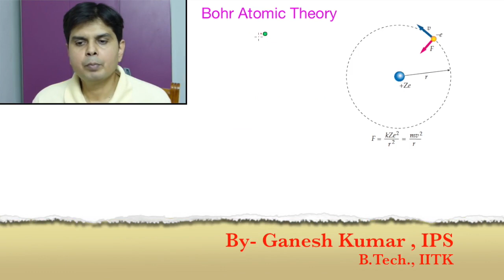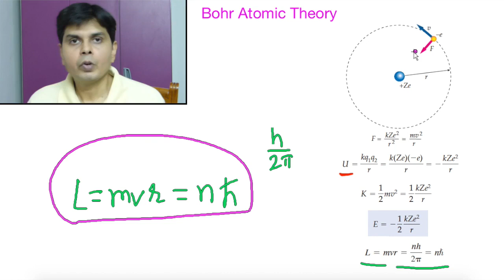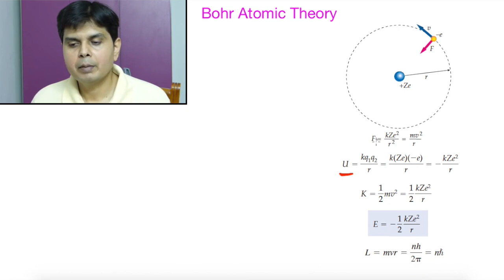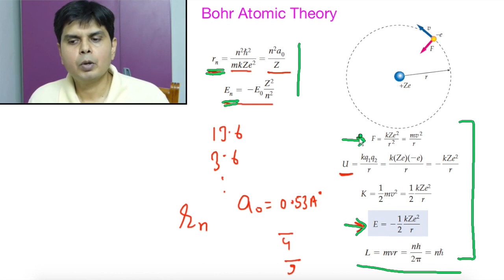Atomic theory Part-2 Bohr Model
In this video , Bohr atomic theory is discussed in detail.